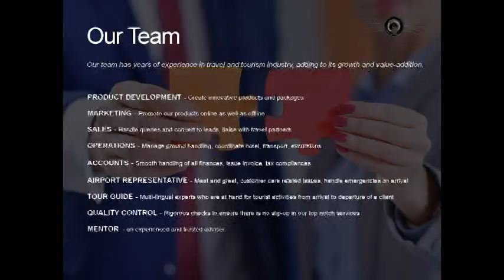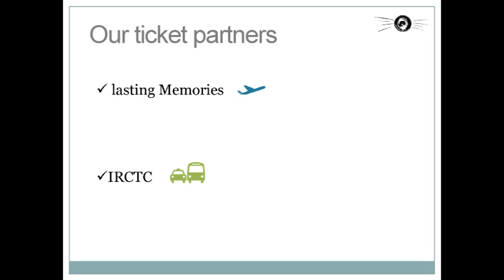Dear Forester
intro